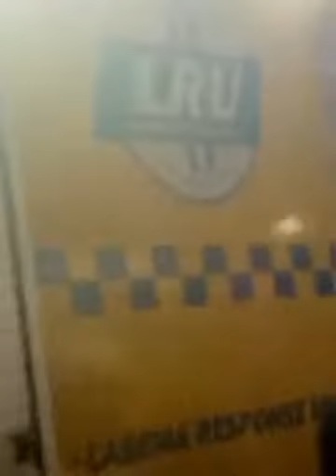SHOCKING NEWS: NoWater in Nigeria fire truck to Extinguish fire blaze OSHODI Market